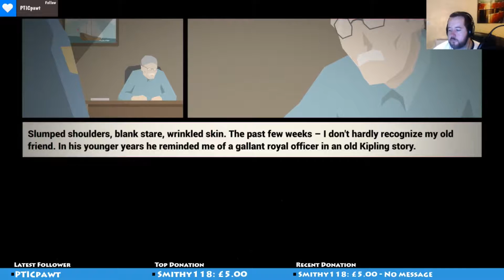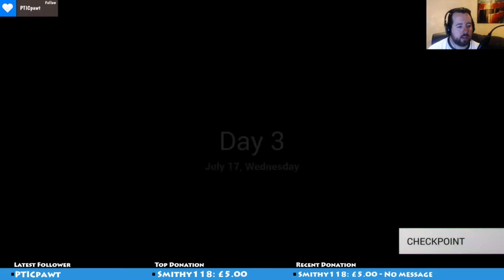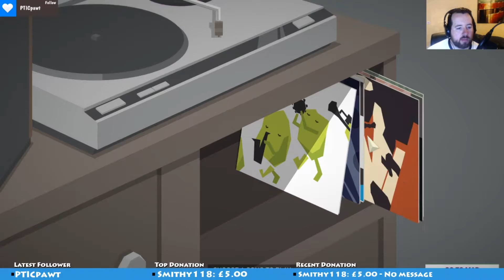This Is The Police #02 Kendrick List - Let's Play Live Stream Highlights ScottDogGaming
LIVE STREAM FOOTAGE FROM 04 September 2016

Welcome to the Doghouse!

SUPPORT:
Lots of unique bits of content for those who become Patrons of ScottDogGaming

Game with me on:

XBox Live: ScottDogGaming
PSN: ScottDogGame
Steam: scottdoggaming